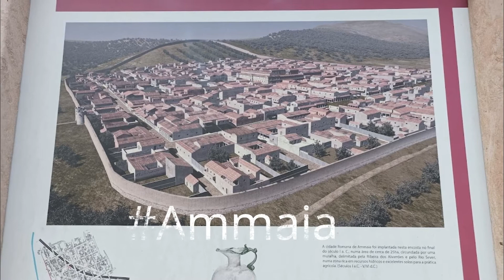Comenda, Gavião,, Gáfete, Crato, Castelo de Vide, Marvão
Outubro (2021) em Gavião, Comenda, Gáfete, Castelo de Vide, Ammaia, Marvão, Alamal e Belver.